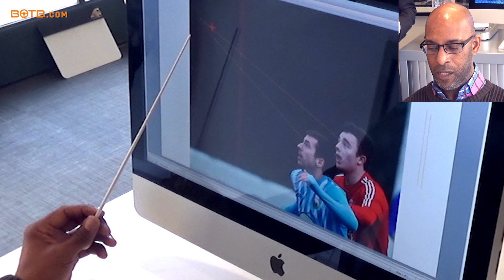Dream Car Competition Judging - Week 10 2017 (March 6th - 12th 2017)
You could be next!